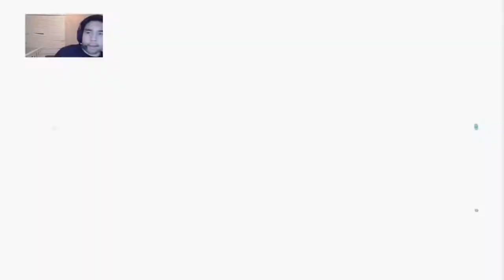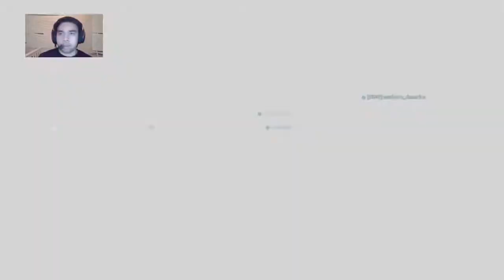Modern Warfare KILLSTREAKS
100 like and ill make anothervideo and put my link down!